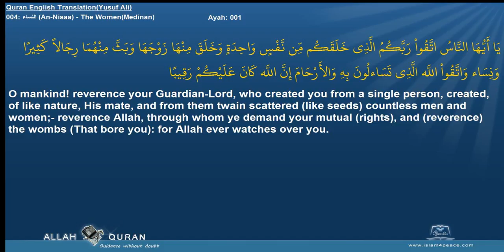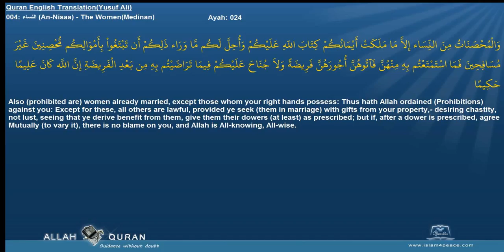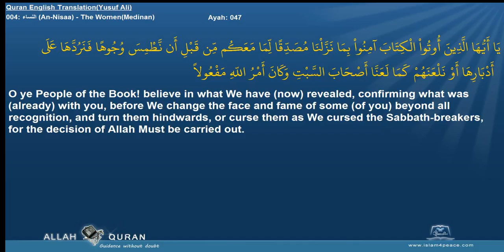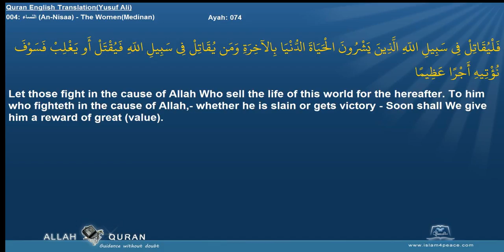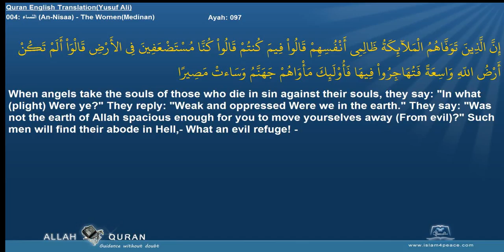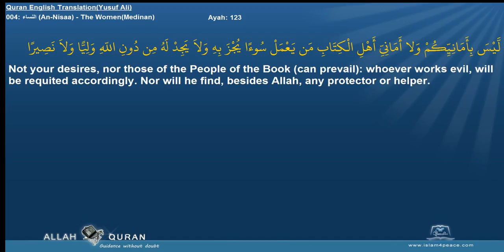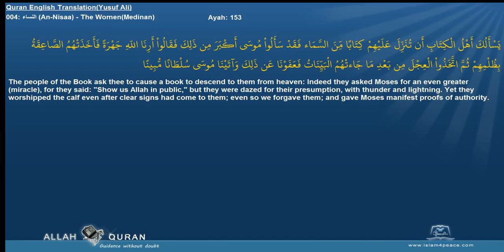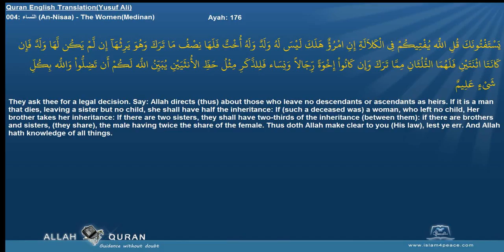Quran English Yusuf Ali Translation 004 النساء An Nisaa The WomenMedinan Islam4Peace com